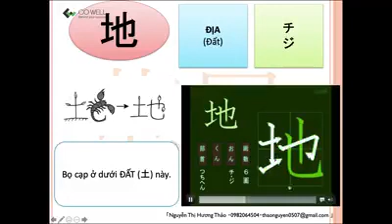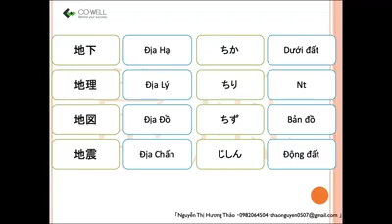CO-WELL Asia | Minna no Nihongo - Bài 14 - CH8 - 地 Địa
Bộ video "Minna no Nihongo I & II" được Co-Well Asia xây dựng để giúp cộng đồng tiếng Nhật có thêm công cụ tự học tốt hơn, không nhằm mục đích mua bán.